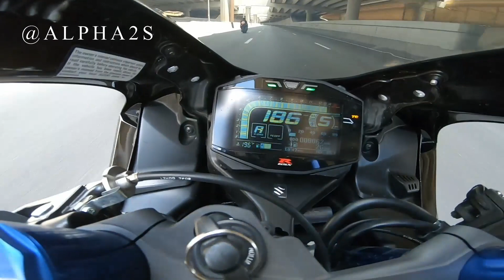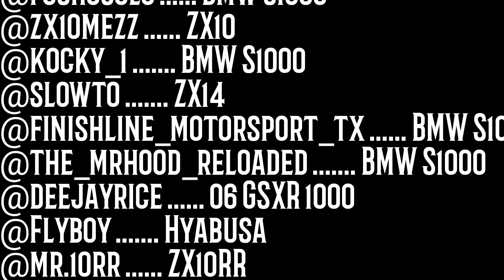2017 GSXR 1000R In The Streets Of Mexico Pt.1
2017 GSXR 1000R Hits the streets of Mexico for Cinco De Mayo Weekend. Pt.1